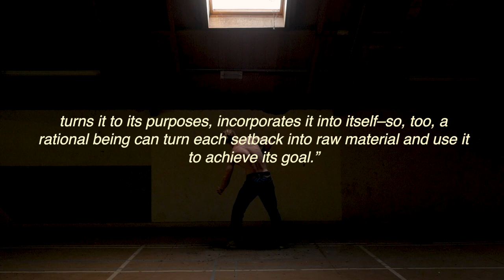On how to stay resilient